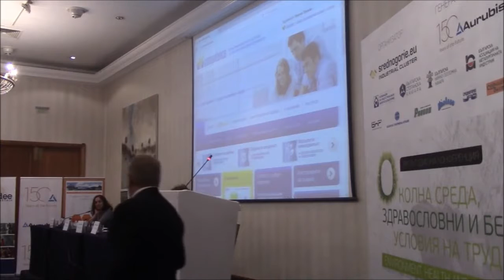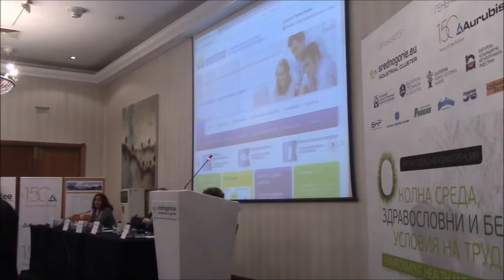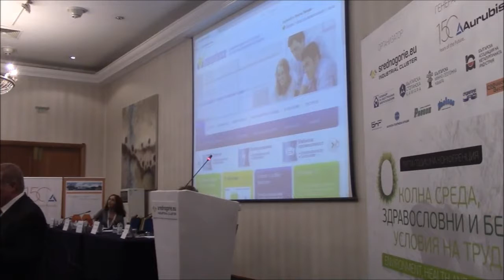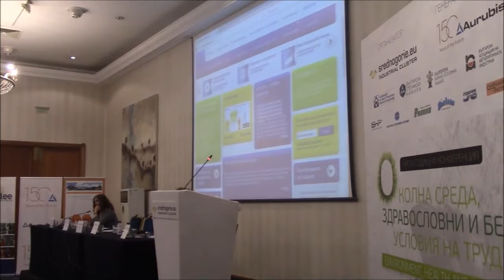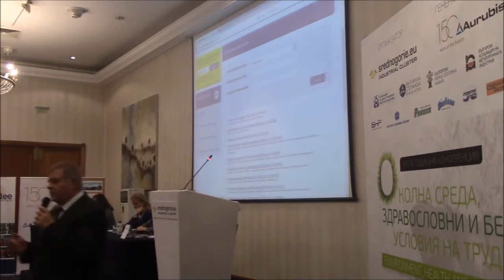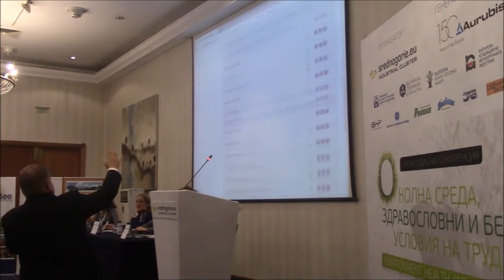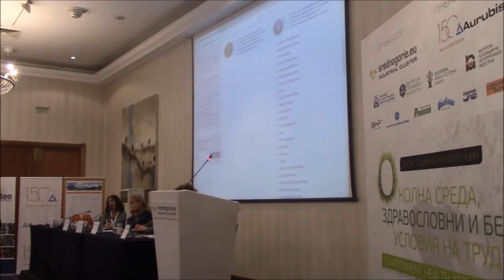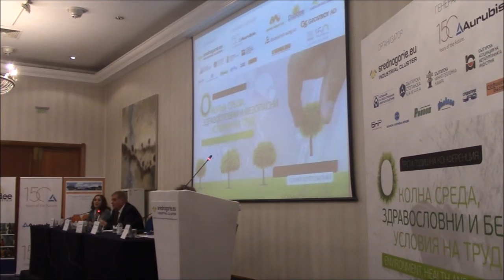Мycompetence.bg - информационна система за оценка на компетенциите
Представяне от г-н Томчо Томов - ръководител на Националния център за оценка на компетенциите.